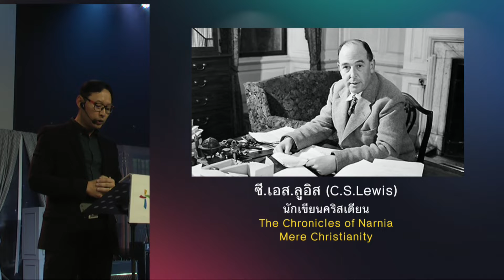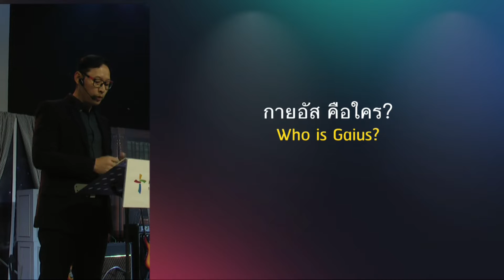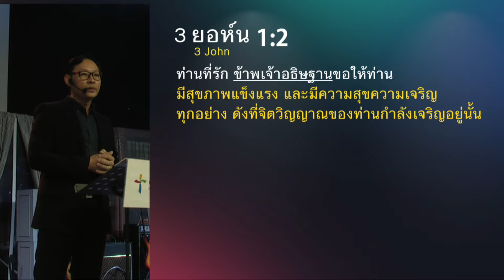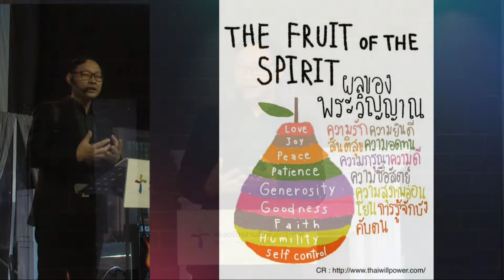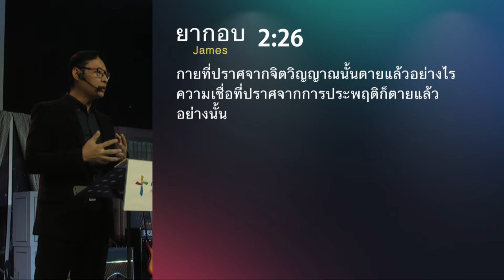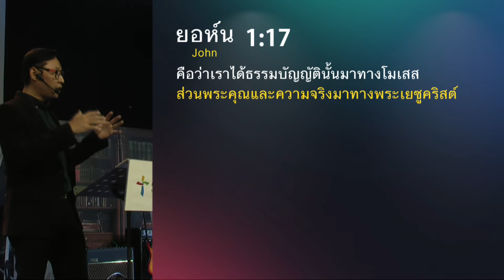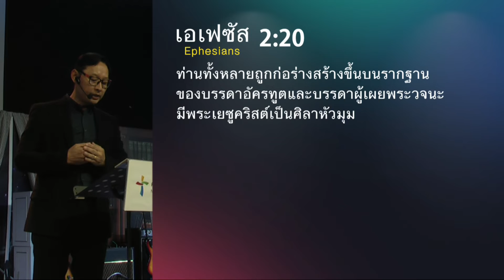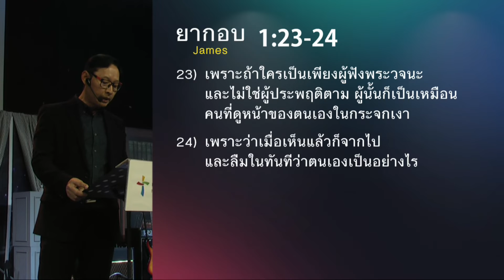คำเทศนา ชื่นชมในตัวท่าน (3 ยอห์น 1:1-4)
เมื่อถึงวัยที่เราเริ่มเฒ่าชะแลแก่ชราและอยู่ท่ามกลางคนรุ่นต่อไปหรือเด็กๆ ที่กำลังเติบโตขึ้น เราคงอยากเห็นพวกเขาที่จะมาสานต่อสิ่งดีที่เราลงทุนไว้ คำเทศนานี้ให้แง่มุมทั้งกับทั้งผู้ใหญ่ผู้มากประสบการณ์ว่าควรแสดงออกต่อเด็กรุ่นใหม่อย่างไร รวมถึงทำให้เห็นสิ่งดีๆ จากกายอัส เขามีอะไรดี ถึงได้รับคำชื่นชมจากยอห์น

โดย อาจารย์ณรงค์ ตันละมัยงาม

หัวข้อ : ชื่นชมในตัวท่าน